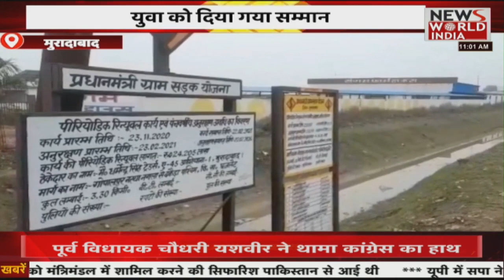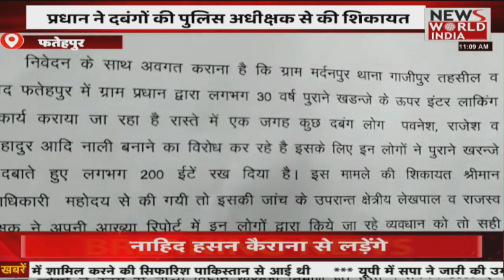News World India Live : यूपी उत्तराखंड की तमाम बड़ी खबरें Latest News | Hindi News | Breaking News